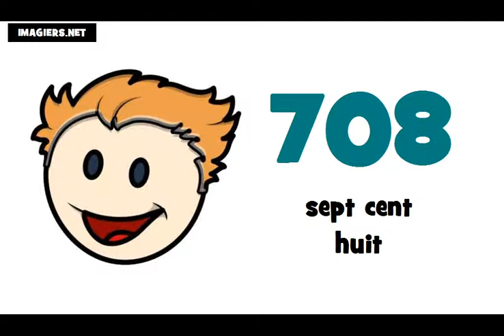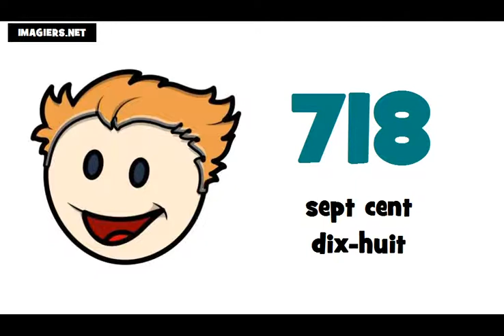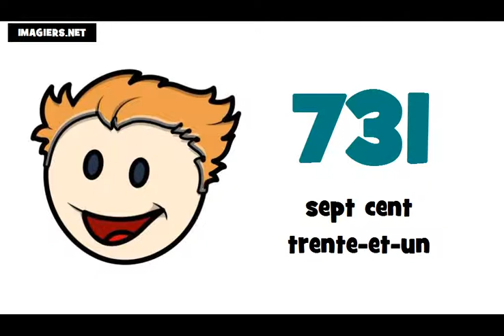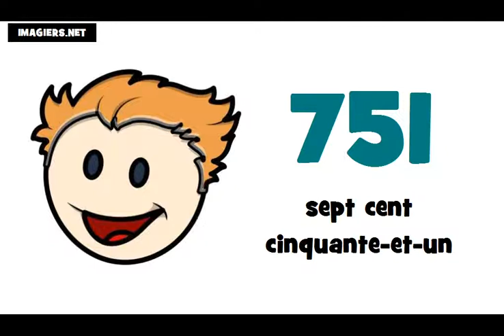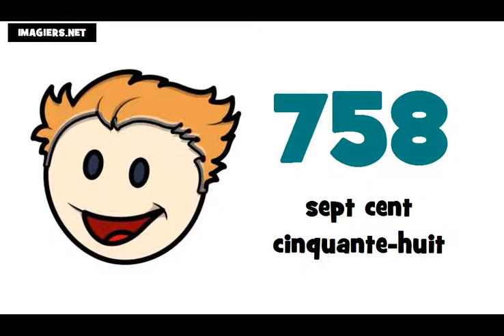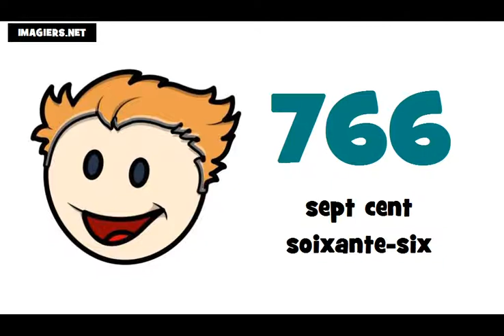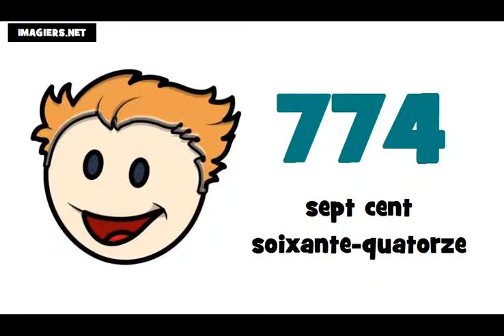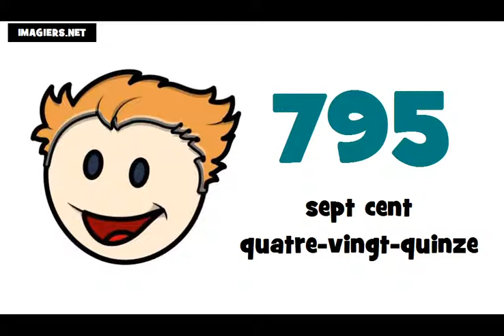J'apprends le français # Les nombres = de 700 à 800